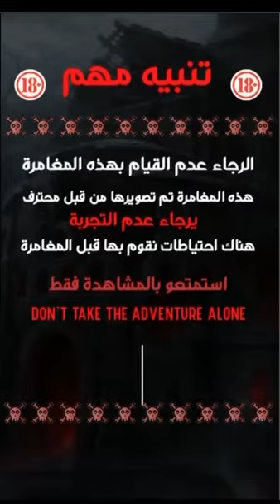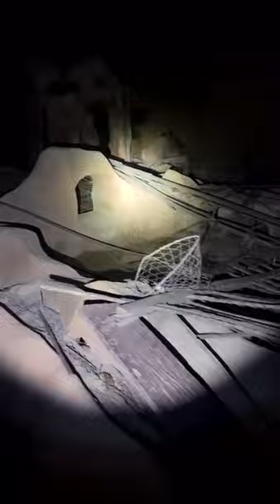المغامر علاء الحميري | عماله سائبة تطرد المغامرين